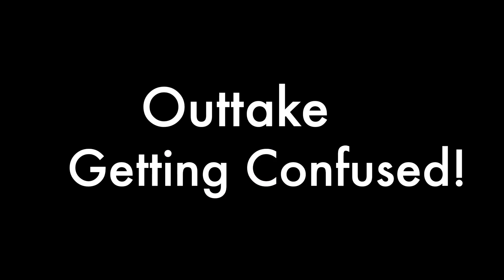365 Camera Project - Camera Number 263 Yashica 270AF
My project for 2023 is to use 365 film cameras within a year.The film was developed in Caffenol.